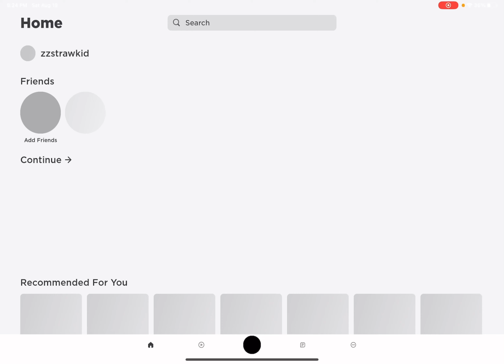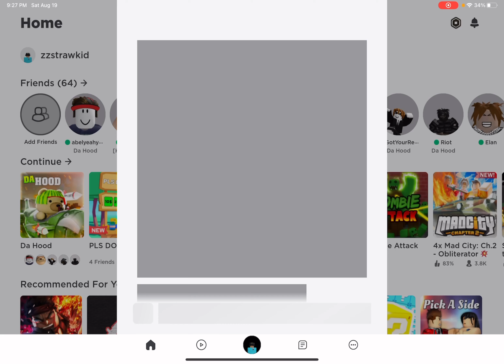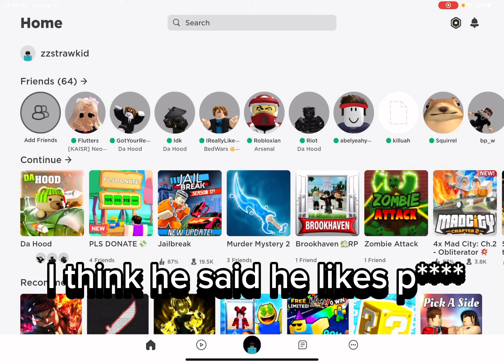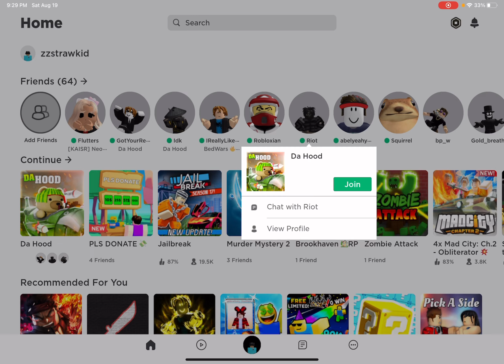Da hood with friends